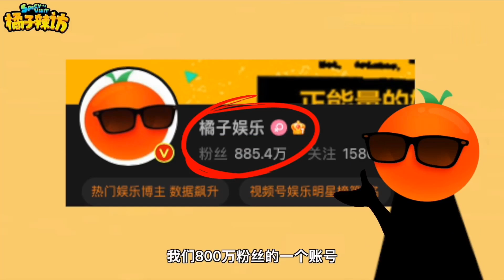这两人做个采访全是笑料 罗云熙 白鹿采访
电视剧长月烬明罗云熙和白鹿戏里戏外都很好嗑!玥烬情苏有罗云熙和白鹿真的了不起！烬苏甜死谁啊~~
电视剧《长月烬明》以月明心，以心正道。历经命数轮转，在天地之间仍坚守心中信念。
罗云熙、白鹿、陈都灵、邓为、孙珍妮、耿业庭等共同演绎三界间难逃宿命的纠葛情缘！
男女主角罗云熙和白鹿戏外采访~好好嗑~请一定要看!
CP名"玥烬情苏""烬苏" China drama《长月烬明》~

電視劇長月燼明羅雲熙和白鹿戲裏戲外都很好嗑!"玥燼情蘇"有羅雲熙和白鹿真的了不起！

▼  其他相關有趣影片 :

--- 罗云熙大胆向白鹿嗦吻! 两人拍吻戏就这么直白 l 工作人员无言吐糟! l 长月烬明

--- 电视剧长月烬明罗云熙和白鹿戏里戏外都很好嗑!玥烬情苏有罗云熙和白鹿真的了不起！烬苏甜死!

--- 陳都靈鄧為嗑死我！裳心悅凜戲裏戲外甜度爆表！發糖啦啊啊啊凜裳誰看了不說一句好配啊！電視劇長月燼明女二男二超級甜！裳心悦凛有陈都灵和邓为真的了不起！

--- 本人自嚗不是演的CP! 花絮怎么会这么自然!自然程度不像是演的！！王玉雯 王子奇 网剧《你给我的喜欢》你俩别是真的吧！公费恋爱。根本分不清是花絮还是正片 l 二人直播合集 l 名埸面花絮 l